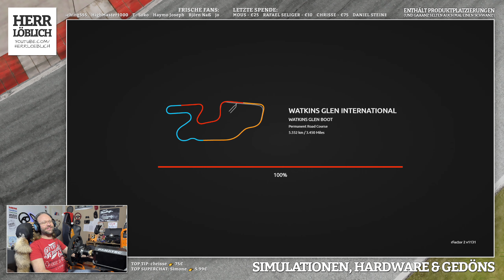😁👍 GEHT FÜR DEN GARTEN: rFACTOR 2 im ASTON MARTIN VANTAGE GT3 @WATKINS GLEN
Wir vergleichen rFactor 2 mit Assetto Corsa Competizione und fahren Watkins Glen im Aston Martin Vantage GT3!

👇 Meine Hardware (Obacht: Werbung!) 👇
» Fanatec Podium DD1 Base + Fanatec BMW M3 GT2 Wheel + Thrustmaster T-LCM Pedale
» Prosim.no HandbrakeRX
» Sony ZV-1